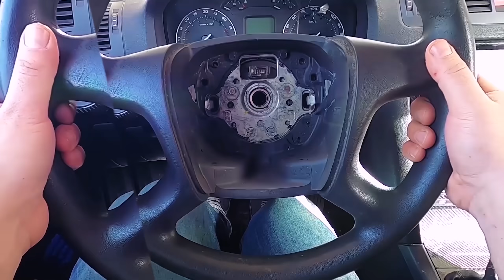🚘 Lepenie Fólie CAMOuflage / Škoda Octavia II / Tuning /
Ahojte.
Vitajte v novom videu v ktorom som sa pustil do lepenia fólie do dizajnu maskáč alebo camouflage.